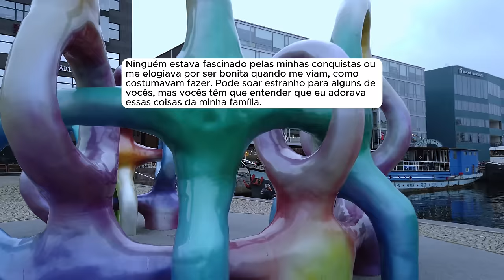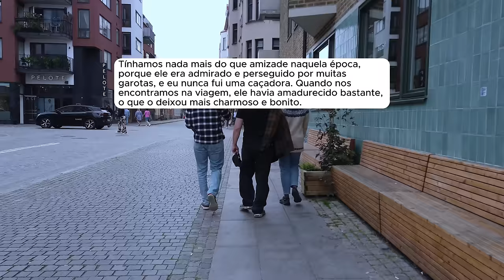🗿🍷Eu perdi minha vida, meu marido, tudo por culpa dela!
Sobre o Nobre do Reddit:
Capítulos
00:00 - Introdução
00:34 - Início da História
16:25 - Atualização
18:07 - Atualização 2
26:30 - Atualização 3
30:48 - Atualização 4